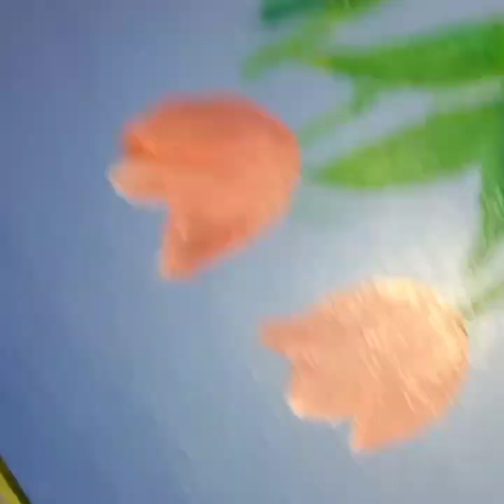Acrylic painting tulip flower for beginner tutorial by Al Hibba secrets